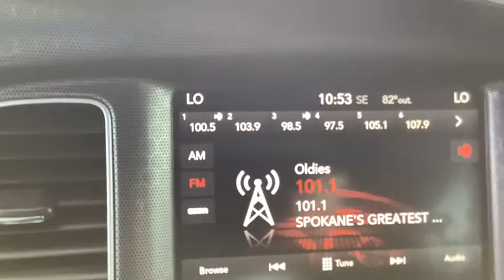2017 Dodge Charger Spokane, Spokane Valley, Post Falls, Deer Park, Airway Heights, WA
Used 2017 Dodge Charger available in Spokane, Washington at Dishman Dodge Ram Chrysler Jeep. Servicing the Spokane Valley, Post Falls, Deer Park, Airway Heights, WA area.

4DR SDN RWD
Engine: 5.7L V8 HEMI MDS VVT|50 State Emissions|Rear-Wheel Drive|2.62 Axle Ratio|730CCA Maintenance-Free Battery w/Run Down Protection|180 Amp Alternator|Gas-Pressurized Shock Absorbers|Front And Rear Anti-Roll Bars|Sport Tuned Suspension|Electric Power-Assist Steering|18.5 Gal. Fuel Tank|Dual Stainless Steel Exhaust w/Chrome Tailpipe Finisher|Short And Long Arm Front Suspension w/Coil Springs|Multi-Link Rear Suspension w/Coil Springs|Rhombi 2-Pc Wheel Center Cap|Spare Tire Mobility Kit|Clearcoat Paint|Body-Colored Rear Bumper|Body-Colored Front Bumper w/Black Rub Strip/Fascia Accent|Black Side Windows Trim|Body-Colored Door Handles|Body Color Exterior Mirrors|Fixed Rear Window w/Defroster|Light Tinted Glass|Galvanized Steel/Aluminum Panels|Black grille|Trunk Rear Cargo Access|Fully Automatic Projector Beam Halogen Daytime Running Headlamps w/Delay-Off|Perimeter/Approach Lights|LED Brakelights|Laminated Glass|Streaming Audio|Window Grid Antenna|276w Regular Amplifier|Digital Signal Processor|Uconnect w/Bluetooth Wireless Phone Connectivity|2 LCD Monitors In The Front|Driver Seat|4-Way Passenger Seat -inc: Manual Recline and Fore/Aft Movement|60-40 Folding Bench Front Facing Fold Forward Seatback Rear Seat|Voice Recorder|Mobile Hotspot Internet Access|Leather/Metal-Look Steering Wheel|Illuminated Front Cupholder|Compass|Valet Function|Power Fuel Flap Locking Type|Remote Releases -Inc: Power Cargo Access and Power Fuel|HomeLink Garage Door Transmitter|Cruise Control w/Steering Wheel Controls|HVAC -inc: Underseat Ducts and Console Ducts|Dual Zone Front Automatic Air Conditioning|Illuminated Locking Glove Box|Driver foot rest|Interior Trim -inc: Aluminum Instrument Panel Insert, Aluminum Console Insert and Chrome Interior Accents|Full Cloth Headliner|Vinyl Door Trim Insert|Leather Gear Shifter Material|Driver And Passenger Visor Vanity Mirrors w/Driver And Passenger Illumination, Driver And Passenger Auxiliary Mirror|Day-Night Auto-Dimming Rearview Mirror|Full Floor Console w/Covered Storage, Mini Overhead Console w/Storage and 2 12V DC Power Outlets|Front And Rear Map Lights|Fade-To-Off Interior Lighting|Carpet Floor Trim and Carpet Trunk Lid/Rear Cargo Door Trim|Cargo net|Cargo Features -inc: Spare Tire Mobility Kit|Cargo Space Lights|Smart Device Integration|Tracker System|Instrument Panel Bin, Driver / Passenger And Rear Door Bins|Delayed Accessory Power|Systems Monitor|Redundant Digital Speedometer|Outside Temp Gauge|Digital/Analog Display|Manual Anti-Whiplash Adjustable Front Head Restraints and Fixed Rear Head Restraints|2 Seatback Storage Pockets|Front Center Armrest and w/Storage|Rear Armrest w/Cupholder Seat|Sentry Key Engine Immobilizer|2 12V DC Power Outlets|Air Filtration|Side Impact Beams|Dual Stage Driver And Passenger Seat-Mounted Side Airbags|Tire Specific Low Tire Pressure Warning|Dual Stage Driver And Passenger Front Airbags|Curtain 1st And 2nd Row Airbags|Airbag Occupancy Sensor|Rear child safety locks|Outboard Front Lap And Shoulder Safety Belts -inc: Rear Center 3 Point, Height Adjusters and Pretensioners